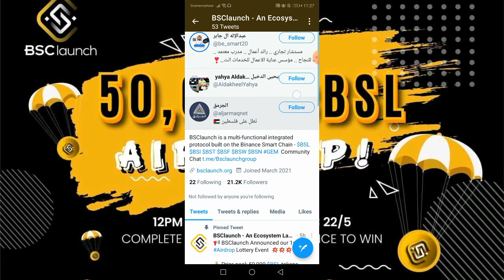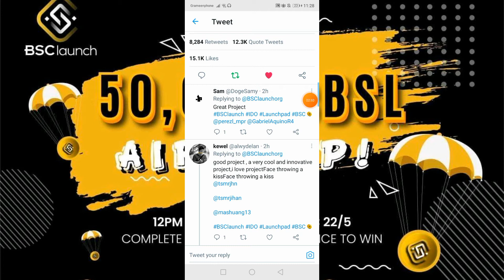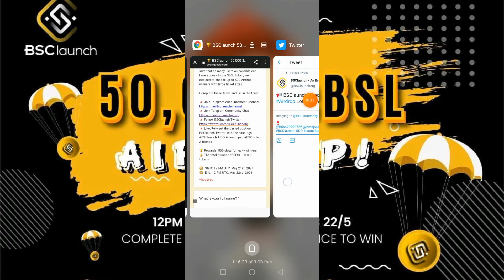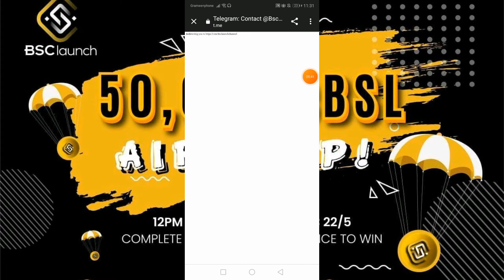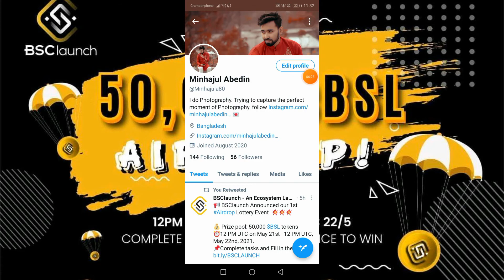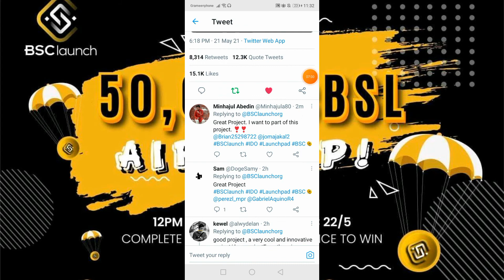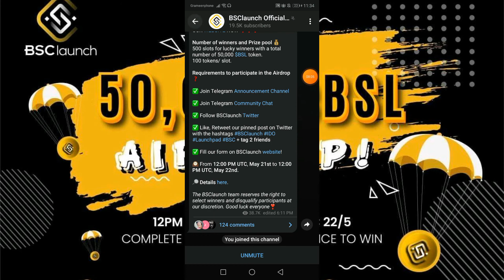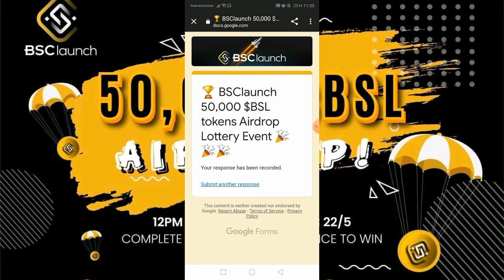BSCLaunch Airdrop | Last Date Tomorrow | Huge Profitable Token | Limited time Airdrop | BSL Airdrop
আগামীকাল শেষ হবে এই এয়ারড্রপ।  সবাই জলদি জয়েন করেন✋✋✋

🥳🥳BSCLaunch airdrop
💲Pool 50,000 BSL
Bsc Network, easy task, recommended airdrop

✅- Complete task
✅- enter data
✅- Enter BSC address
✅- Reff code : @minhajula80
✅- Done
Answer the Question : BSC

🔥 Note : Tomorrow last date of this Airdrop ⛔

💙 Best Trading Exchaner App list : 👇
Sign Up and Trade Here :👇

All are 100% trusted Exchanger. You can trade and exchanges coin here 👆

যারা যারা কয়েন ট্রেড করার জন্য এক্সচেঞ্জার একাউন্ট খোলেন নাই তারা পছন্দমতো একাউন্ট খুলে নিন। 👆

👉 কোন সমস্যা হলে আমাকে ইনবক্স করুন টেলিগ্রাম চ্যানেল এ।✋✋